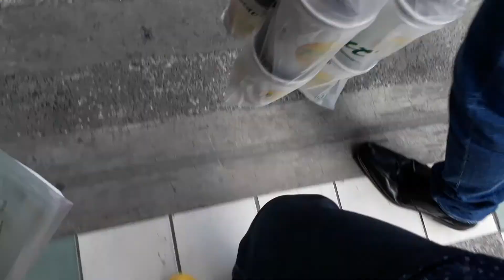Done buying Lunch, JD w/ Sir Martin, heading back to office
ULtimateCycLoneSLash
Date Recorded : Monday , 29 March 2021
Video recorded through Samsung Galaxy J5 Prime